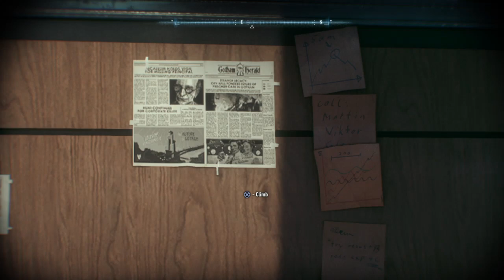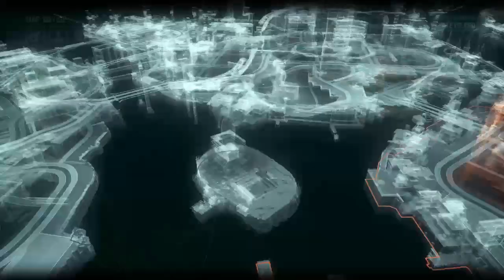Batman Arkham Knight - Bale Batsuit Gameplay (GCPD/Batsignal)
Batman Arkham Knight Hidden office interior and Batsignal